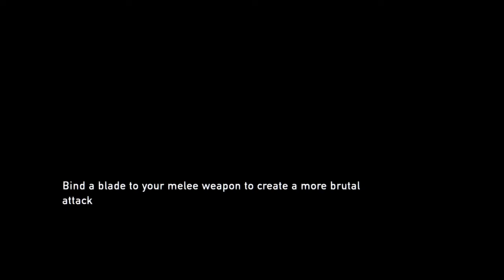Last of Us Remastered Ep 13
Also check out - IceNinjaNetwork ~ SparkPlug ~ ImPanzica

Funny Random Crazy Hippo Gaming Moments Ducks XBOX 360 XBOX ONE PS3 PS4 Playstation PC Mac Pewdiepie Tobuscus Jacksepticeye Pizza Pepsi Alienware Alien Alpha Beta Charlie Delta Extraordinary Chair Flatscreen TV Mic Capture card Deadrising Battlefield Hardline JOIN CLAN Angry Birds QWOP Goat simulator surgeon Cat Dog Nick Pulse Periodic Table Game Controllers KFC Plate Race Car Key chain Desk Drawer Blanket Bed Sheet Socks Sox Pants Shirt Hat Cap Eminem ChaBoy HD Vanoss VanossGaming